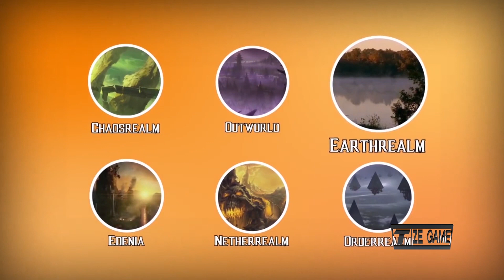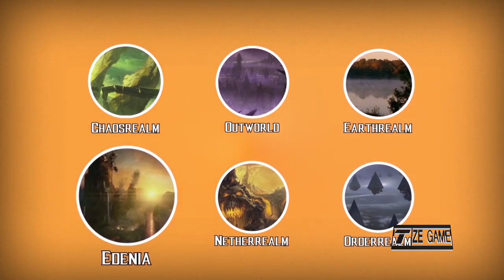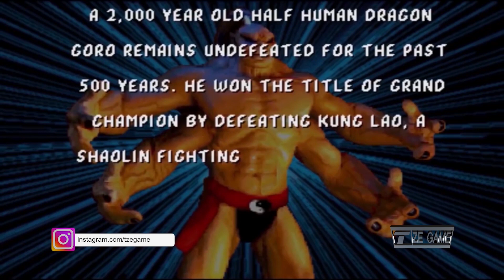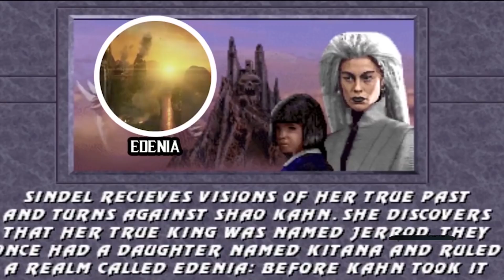Tze Game S.01 Ep.05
Apprecier la toute nouvelle sortie de Tze Game. Au menu : Legend of zelda breathe of the wild - Metal gear (histoire resumer part.2) - Mortal Kombat (histoire resumer etc..)

Les musiques, les videos des differents jeux video utiliser dans ce show ne m'appartient pas. Ils servent d'illustration et de promotion pour le domaine des jeux video.

Regarder cette emission tele sur sky tv chaine 32, samedi et dimanche 5h30 pm.

 "  the videos of the different video games used in this show do not belong to me. I have no rights over them. They serve as illustration and promotion for the field of video games."